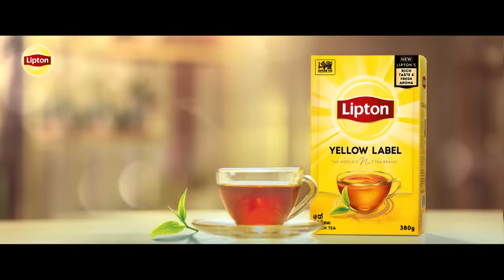Thathparayak Denna | Episode - 38 (2024-03-31) | ITN